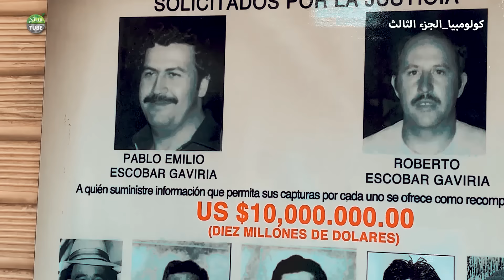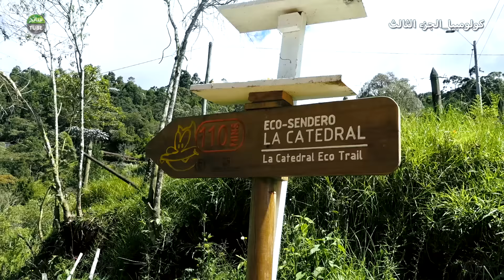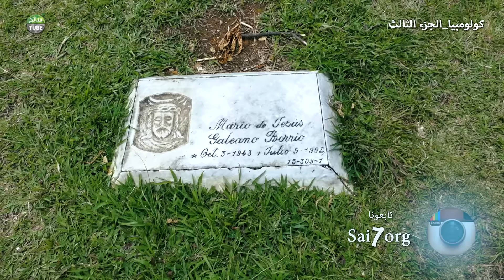من داخل سجن بابلو اسكوبار.. لن تصدق!! Inside Pablo Escobar Luxury Prison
*افخم سجون العالم سجن بابلو اسكوبار
*طريقة القبض على بابلو اسكوبار
*ومقبرة بابلو اسكوبار
كل هذا في ذا الفلوق راح تشوفونه